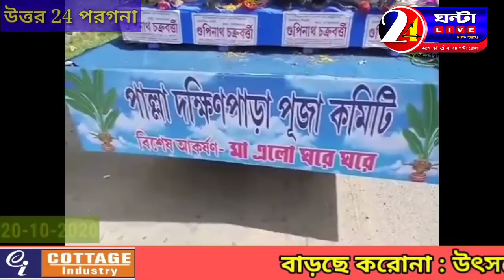করোনা আক্রান্তদের ঠাকুর দেখানোর জন্য বাড়িতে বাড়িতে প্রতিমা নিয়ে যাচ্ছে পুজো উদ্যোক্তরা।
করোনা মহামারী ফলে ঘরবন্দী করণা আক্রান্ত ও তার পরিবারের সদস্যরা। ফলে বাঙালির শ্রেষ্ঠ উৎসব দুর্গাপূজা তাদের মাটি হতে চলেছিল। এবছর ঠাকুরের মুখ তারা দেখতে পারনে বলেই ধরে নিয়েছিলেন।  এমত অবস্থায় তাদের ঠাকুর দেখাতে উদ্যোগী হলেন উত্তর ২৪ পরগনার পাল্লা দক্ষিণপাড়া পূজা কমিটি। পঞ্চমী থেকে দশমী পর্যন্ত বনগাঁ মহকুমার সমস্ত করোনা আক্রান্তদের লিস্ট ধরে ধরে তাদের বাড়িতে সুসজ্জিত দুর্গা প্রতিমা নিয়ে  হাজির হচ্ছেন। সুযোগ করে দিচ্ছেন প্রতিমা দর্শনের। পাশাপাশি সেই সব পরিবারের হাতে পূজোর প্রসাদ তুলে দেওয়া হচ্ছে।
পুজো উদ্যোক্তারা জানিয়েছেন, এ বছর তাদের ৮৫ তম বর্ষ। প্রতিবছর পুজোয় তারা নতুনত্বের ছোঁয়া রাখেন। পাশাপাশি সমাজসেবার কাজ করেন। এবছরের করোনা আবহে করোনা আক্রান্ত রোগী ও তার পরিবারের বাইরে বেরোনো বন্ধ। ফলে ঠাকুর দেখতে পারবেন না তারা। তাই তাদের জন্য এমন অভিনব উদ্যোগ নিয়েছেন। পাশাপাশি পুজো প্যান্ডেলে আরেকটি ঠাকুর রাখা হয়েছে। সেখানে দর্শনার্থীরা চাইলে স্বাস্থ্যবিধি মেনে প্রতিমা দর্শন করতে পারবেন।